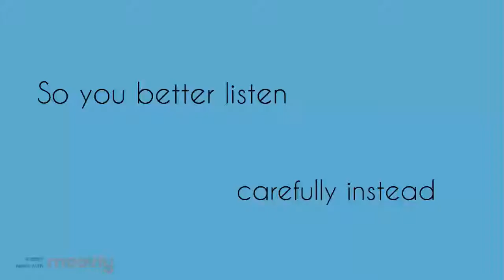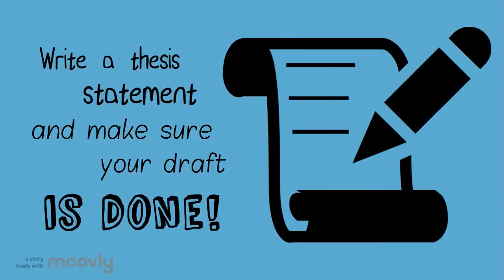♫ Rules in Summarizing (Song Composition) ♪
♫ RULES IN SUMMARIZING ♪ skim the text and summarize. ♫

* DE GUZMAN, MALABA, ALCANTARA, FORTIN, MORENO J, GUIANG

Production—Rinoa Zyrene de Guzman, Franz Jeremy Malaba
Lyrics—Rinoa Zyrene de Guzman
Participation—Rinoa Zyrene de Guzman, Franz Jeremy Malaba, Ar Joshua Alcantara, Jenarene Fortin, Jazzel Moreno, Emmanuel Angelo Guiang